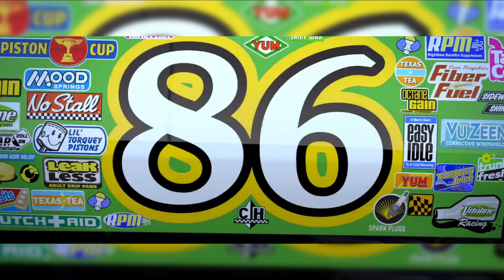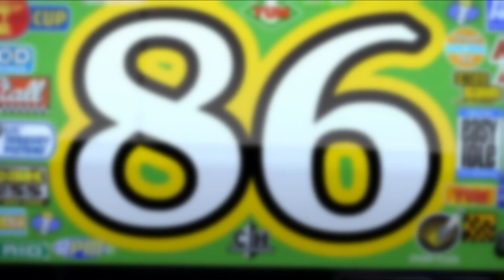20 CURIOSIDADES de CARS (2006)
Volvemos con un Vídeo de Curiosidades de Cars 1 osea la del 2006 xdd, el próximo video es de Ippo-kun